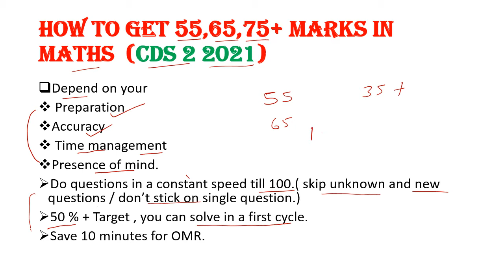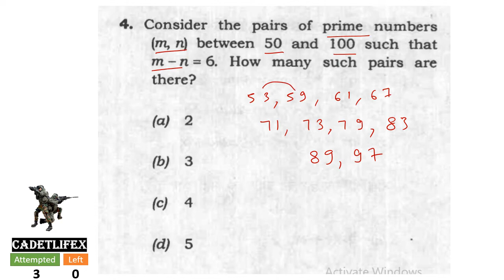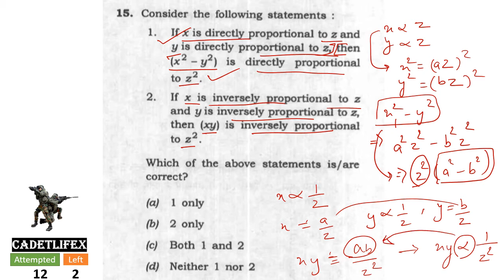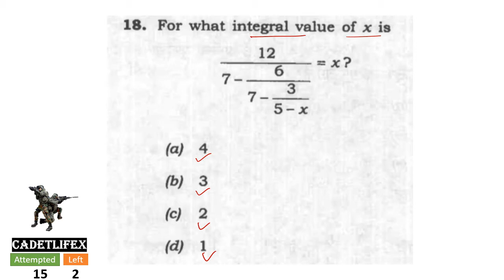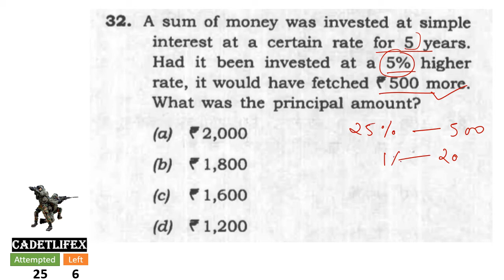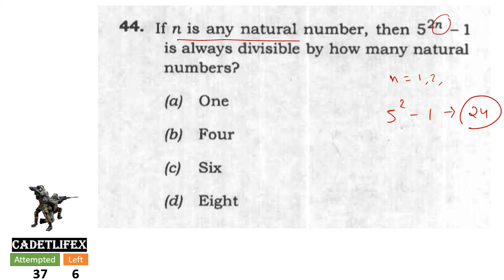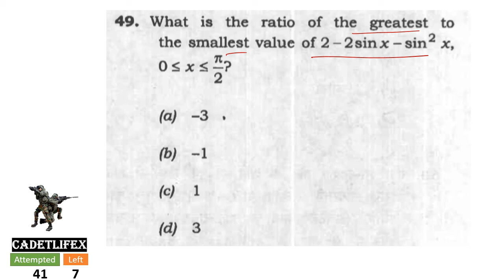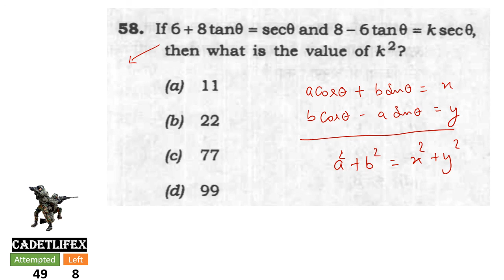How to crack math for CDS 2 2021 with real approach | score 75+ marks | CADETLIFEX